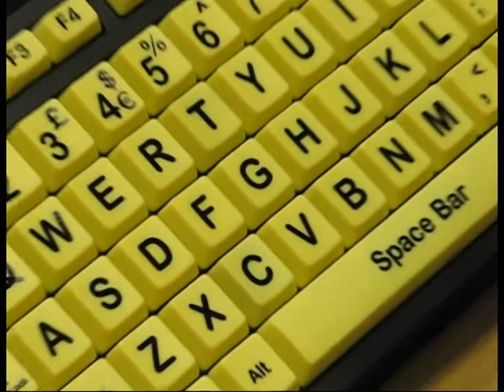Keymonster Keyboard HiVis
Sturdy, with high visibility large keytops, the KeyMonster keyboard is ideal for children and adults with fine motor control problems or tremors.

- Large button uppercase keyboard for partially sighted users and and those with special needs.
- Keys are extra large 1 in (24mm)
- USB 2.0 ports in rear of case
- Immensely strong with positive click key switches.
- Compatible with Windows 95/98/NT/2000/ME/XP/Vista and Windows 7.

Meet the Monster2 range of oversized keyboards from Accuratus. For young childre the Monster2 Mix is the perfect entry into computing, with large oversizedkeys grouped in different colours, making learning easy and fun. Then there is the High Visibility and High Contrast models with large black legends against a bright yellow background or large black lengends on a high contrast white backgound. The perfect combinations for those with certain visual problems. Maybe you just want a keyboards with big keys because they look cool. Whatever the reason, these tough keyboards are precise and a joy to use.

Keyboard Features
- Large 1 inch square keys (24mm)
- USB interface (Non hub version also works with a USB to PS/2 adapter
- Black case with modern gloss piano black bevelled edge
- Two port USB 2.0 hub in rear
- Same outer size as a conventional keyboard
- Detachable wrist pad for comfortable typing
- Large F1 to F12 function keys
- Designed with spill holes in the base of the keyboard so that any minor spillages can escape without damaging thekeyboard membrane
- Durable fold down feet proving keyboard tilt if required
- Tactile feedback responsive keys
- Capitals (Caps Lock) green status LED